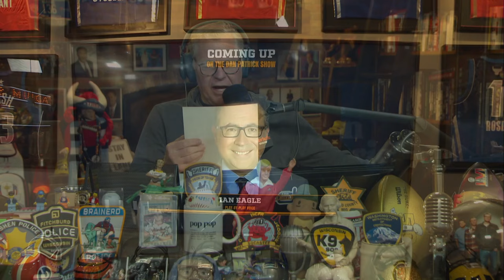Inside how Ian Eagle makes his iconic calls | Dan Patrick Show | NBC Sports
Announcer Ian Eagle joins the Dan Patrick Show to discuss how he calls the ending to games, balancing creativity and simplicity in announcing, and trusting his instincts.